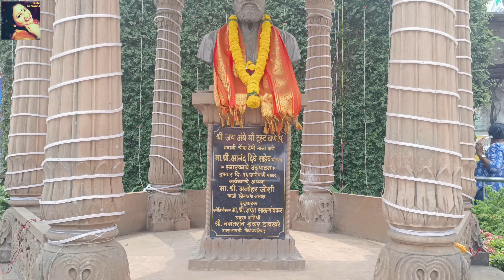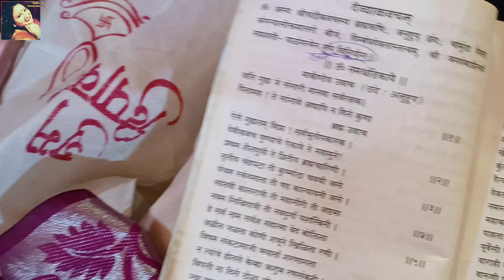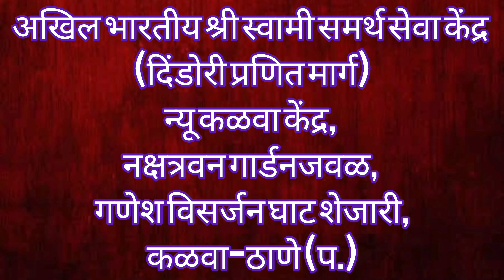Tembhi naka navratrotsav 2023 | टेंभी नाका नवरात्रोत्सव। ठाण्याची दुर्गे दुर्गेश्वरी माता। #045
Vlog#045
नमस्कार आज आपण ह्या वलोग मधून दर्शन घेऊया धर्मवीर श्रीमंत श्री.आनंद दिघे साहेबांनी सुरू केलेल्या टेंभी नाका येथील नवरात्रोत्सव सोहळ्यातल्या दुर्गे दुर्गेश्वरी मातेचे .. अतिशय शिस्तबद्ध नियोजन, सुंदर आरास, दिमाखदार मिरवणूक,डोळ्याचे पारणे फिटवणारी जत्रा कला आणि सेवा ,संस्कृतीचा मिलाफ इथे पाहायला मिळतो.. इथे नक्की या आणि सखी सुनयनाला सबस्क्राईब करा आणि व्हिडीओ जरूर शेअर करा. धन्यवाद..

Creating/Editing :- sunayana p.

Special Thanks to New Kalwa Kendra, near nakshatravan garden, ganesh visarjan ghat,
kalwa naka,kalwa(w)

This content is belongs to vignharta ganesh serial from sony tv. All rights of this background music Set India Tv  and vighnaharta ganesh productions.

Uploaded by umm for karaoke music travel
Film- Thorali jau (1983)
Singer- Asha bhosale
Lyrics-Sudhir moghe
Producer and director - Kamlakar Torane
This music and song on behalf of original Music creator owner..

Navratrotsav 2023
Dighe sahebanchi devi
Tembhi naka devi thane
Durge durgeshwari mata